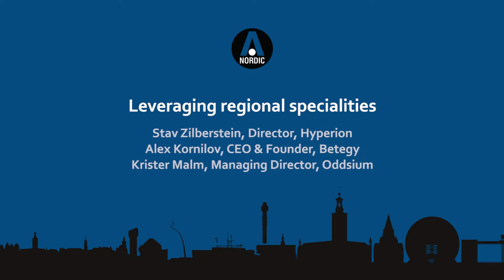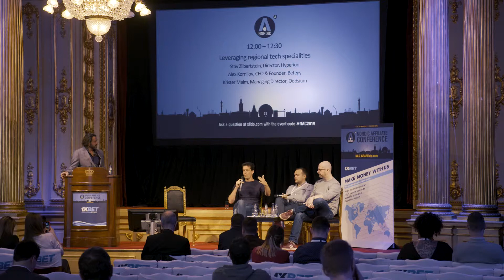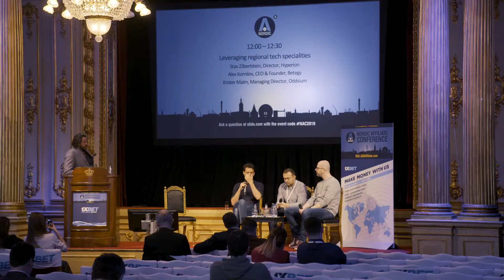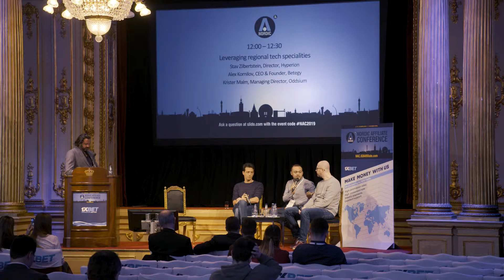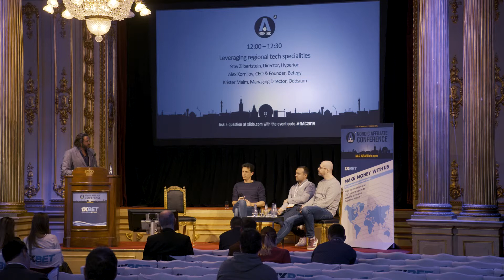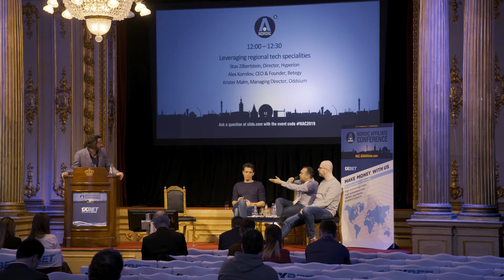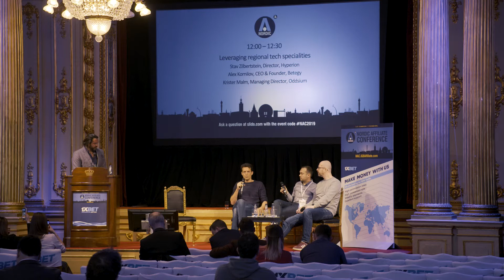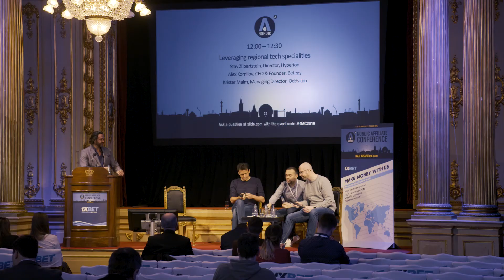Leveraging regional specialities | NAC 2019